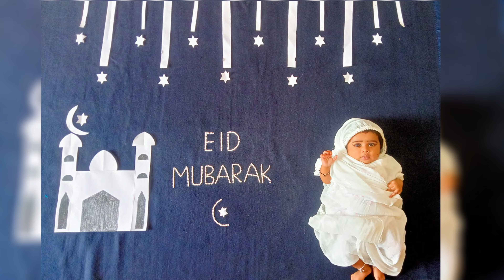Chutki// Monthly Baby photoshoot ideas at home// festival themes//1to12month wise photoshoot//Anjali